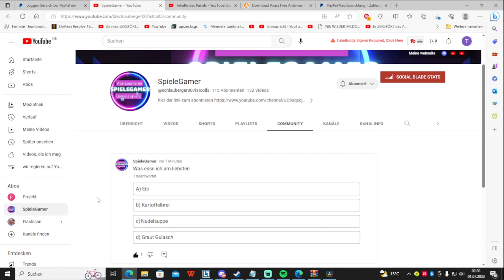Wählt aus Bei meine Umfrage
✔️Liken
✔️Kommentieren